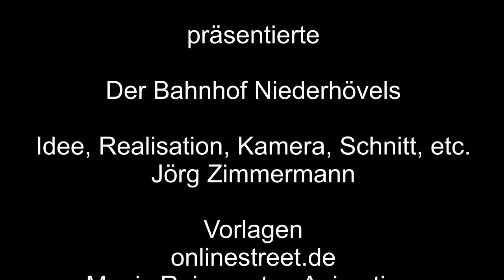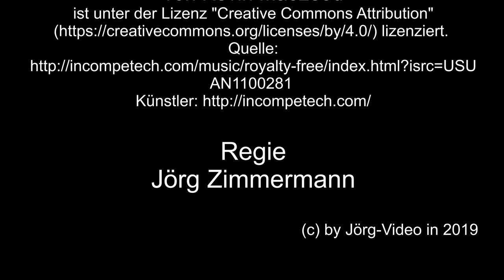Bahnhof Niederhövels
Wir besuchen den Bahnhof Niederhövels.
Hier hält die Hessische Landesbahn HLB mit der Regionalbahn RB 90 von Siegen nach Limburg mit den Triebwagen Alstom Coradia LINT, den LINT 41, BR 648 und den LINT 27, BR 640.

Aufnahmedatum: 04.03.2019